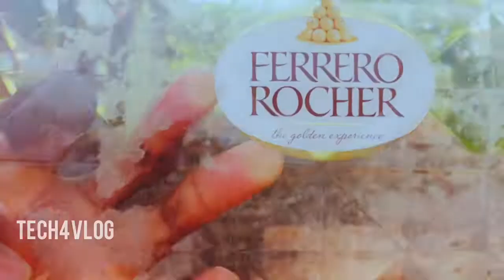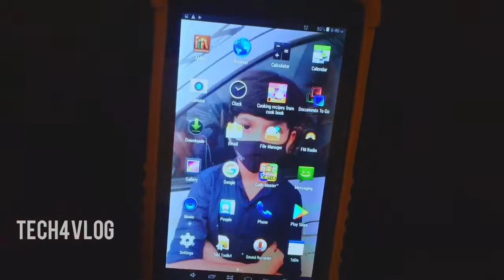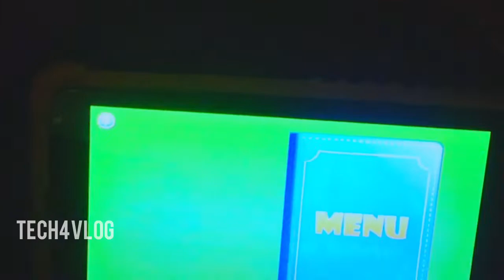iPAD UNBOXING💯കിടിലൻ🥰 UNBOXING🤩|TECH4 VLOG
MY YOUTUBE CHANNEL NAME / Tech4vlog